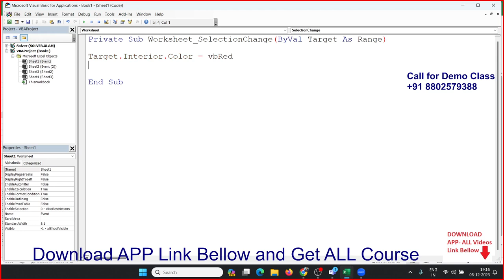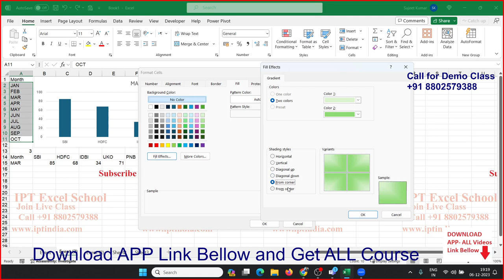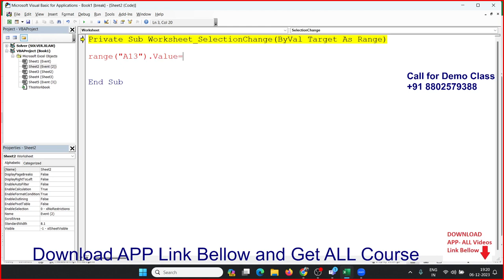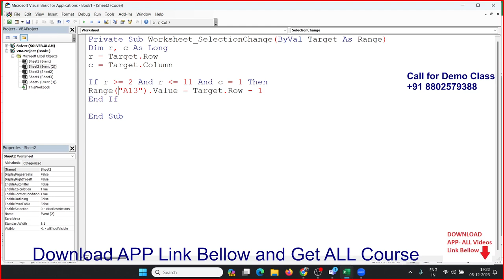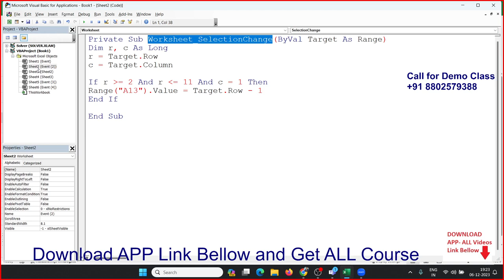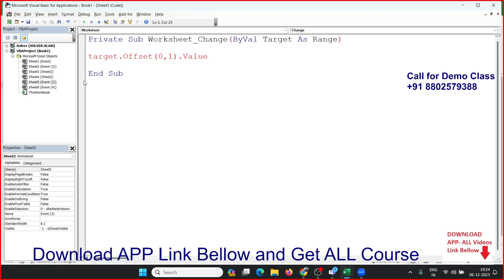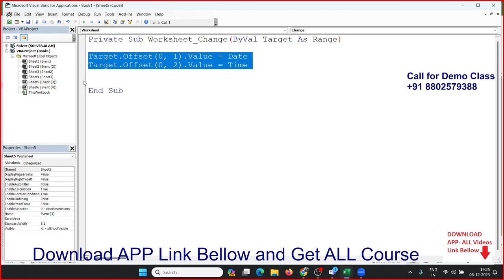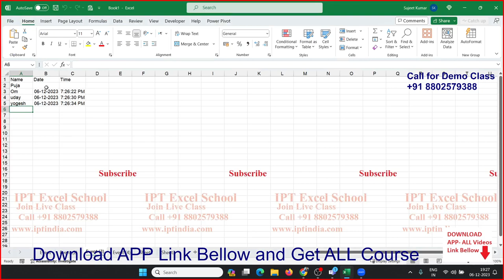VBA Macros Classes in hindi